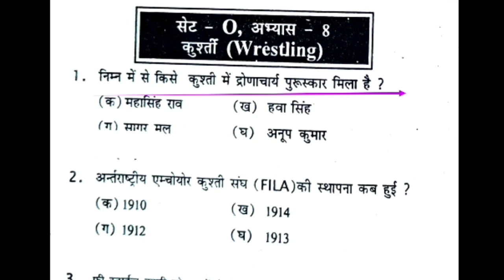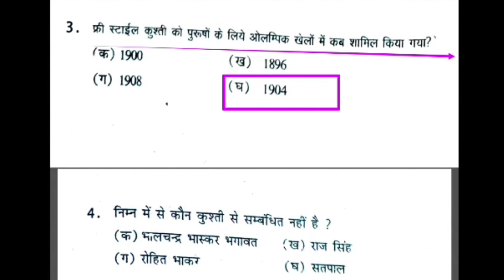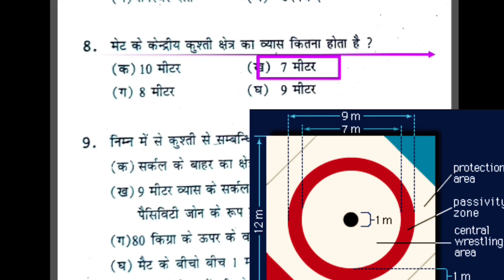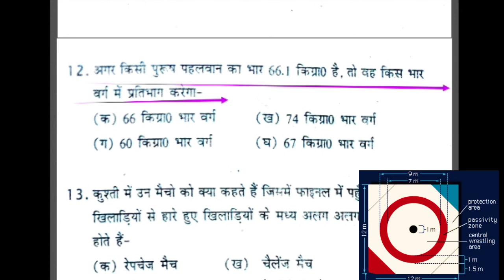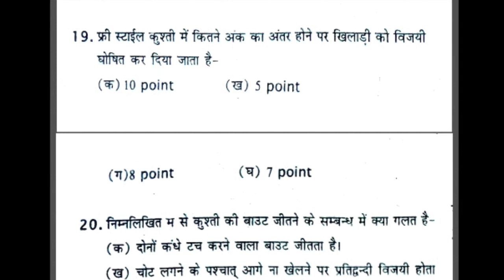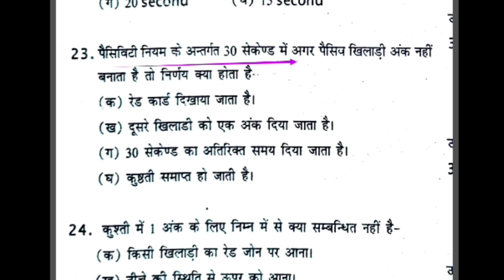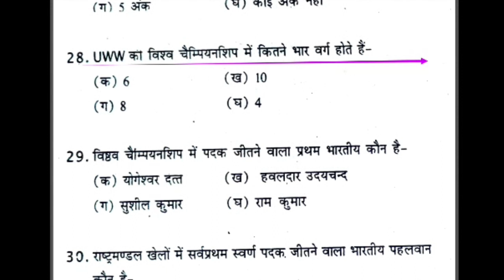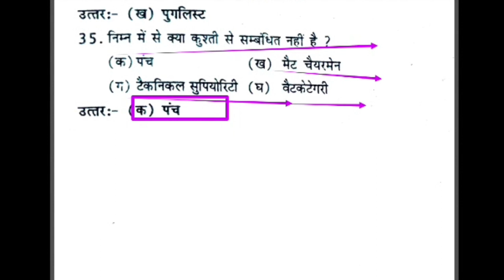Kushti imp question/wrestling imp question/ओलंपिक में कुश्ती के खिलाड़ी/Kushti rules and measurment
Hi